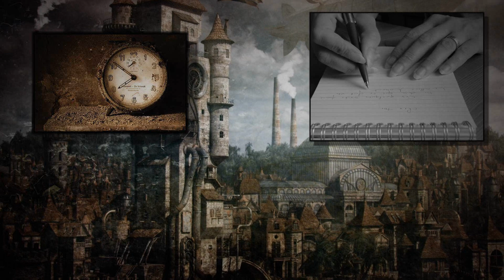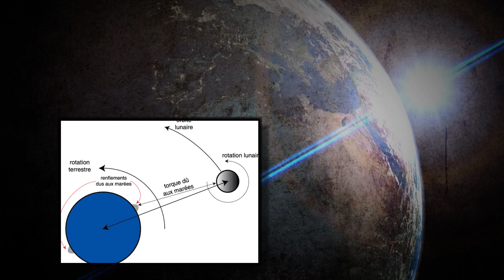Et si la Lune n'existait pas ?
Vas-tu lire la description? :o
Et si la Lune n'existait pas ? Et si elle ne s'était pas formée ? C'est à cette question que nous allons répondre dans cette vidéo qui se rapproche légèrement de l'uchronie. ( histoire alternative )
Nous prendrons pas en compte une disparition de la lune, mais bien une non-formation, car ça changes quelques petits trucs, comme les non-conséquences de la naissance de la Lune !
Enfin bref, assez de blabla et place à la vidéo !

(Je donne des avants-premières de mes vidéos sur twitter et facebook)